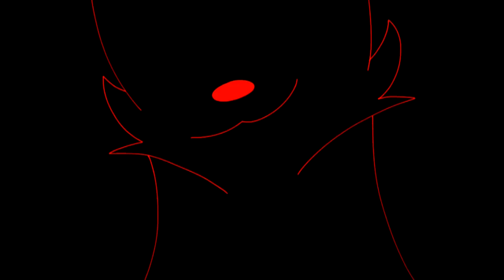I'm So Sorry MAP Part 20 for DragonessAnimations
Finished MAP - TBC

Surprise animation! I got some spare time last night and made this in one sitting, which is definitely a new animation speed record :3

When I saw this MAP was open, I just had to join it! It's the theme tune of the characters in this animation, and it was just after I'd made a second half of the main character, Hop. It's a Jekyll and Hyde situation, with Hop and Hrau.
I was so happy to be accepted, so thank you!

Characters - Hop ( blue ) and Hrau ( red )
Story - Hrau being evil and Hop being scared